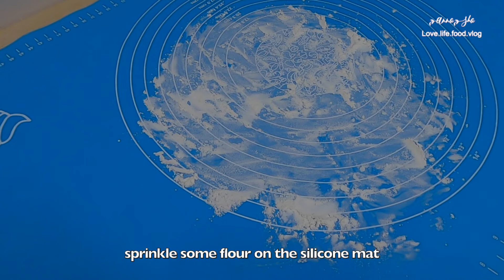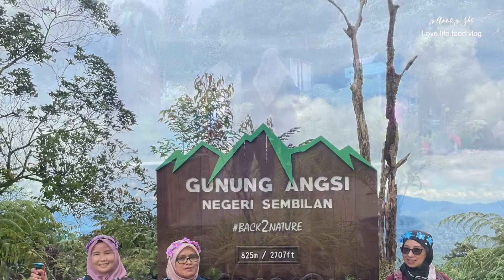Boule sourdough bread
Lovely song from